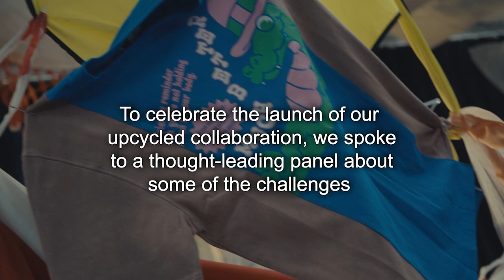Champion x HoMie Reborn Event @ Beta by Sth Bnk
Global lifestyle sports brand, Champion, and Australian social enterprise, HoMie, joined forces with BETA By STH BNK’s Future From Waste Lab to curate a purpose-led collection through HoMie’s circular sub-brand, REBORN.

The forward-thinking initiative transforms excess or faulty Champion products into unique, mindfully crafted garments. Flawed or unsold items are hand-cut, sewn, and altered at BETA’s acclaimed Future From Waste Lab. Recently recognised as one of the Top 100 Innovators of 2022 by The Australian, the Future From Waste Lab is part of the BETA By STH BNK project within Melbourne’s Hanover House: a revolutionary testing ground exploring the future of retail space, programming and new business models that reimagine a radically sustainable future, redefining luxury for a new generation.

This short-film features highlights from the launch event including highlights from the thought-leading panel discussion about the key challenges shaping the future of fashion and how collaboration can drive sustainable innovation, hosted by trend forecaster Tully Walters.

The joint venture is a testament to the longstanding partnership between HoMie/REBORN and Champion, a union built on shared values, commitments to social responsibility, and a drive to disrupt the fashion industry. 100% of the profits from the collection will go directly towards HoMie’s mission, to support young people affected by homelessness or hardship. The limited-edition range will launch on 25th November 2022 via homie.com.au

CONNECT WITH BETA BY STH BNK

About HoMie
HoMie is a Melbourne-based streetwear label and social enterprise, located on Brunswick Street, founded in 2015. The organisation supports young people affected by homelessness and hardship, equipping them with skills, confidence, and experiences to be more work-ready and better prepared for their future.

HoMie runs two social impact programs – The HoMie Pathway Alliance, which is HoMie’s own accredited retail training and education paid internship for young people (16-25) affected by homelessness or hardship; and HoMie’s monthly VIP Shopping Days, where young people are welcomed into the store to shop complimentary brand-new HoMie garments, access beauty services and enjoy lunch with the HoMie team.

About Champion
Since 1919, Champion has been defined by American athletic heritage and a reputation for providing innovative and durable apparel, footwear, accessories, and teamwear. As the first official outfitter of the NBA (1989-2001) and worn by the first men’s “Dream Team", today Champion continues its support of basketball culture as the official apparel sponsor of Australia's NBL. With a roster of iconic collaborations with established and emerging brands and creatives, including Rick Owens, Palace, Chiara Ferragni, and Smiley, Champion's iconic heritage has been reinterpreted and immersed in sports, music, fashion, and culture for decades. As a testament to this, Champion's Reverse Weave Hoodie introduced in 1934 is displayed in the Museum of Modern Art (MoMA) as a fashion item that has had a strong impact on modern society. Today, Champion's collections are available globally in flagship stores, select retailers,

About BETA by STH BNK
Transforming the inside and outside of the city’s Hanover House, BETA By STH BNK is an experiential event program by Beulah, bringing together international brands, revered artists and makers, immersive dining experiences, and much more. BETA invites the public to participate in a series of live and ongoing experiments exploring the future of spaces outside traditional brick-and-mortar limits. Experiential and immersive, these unique and innovative events transcend expectations to reimagine a radically sustainable future, redefining luxury for a new generation.